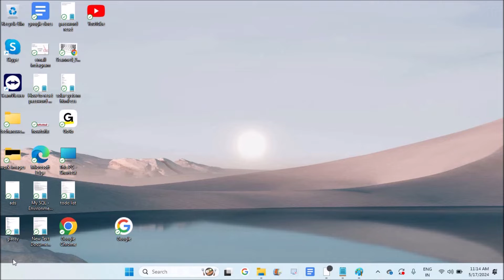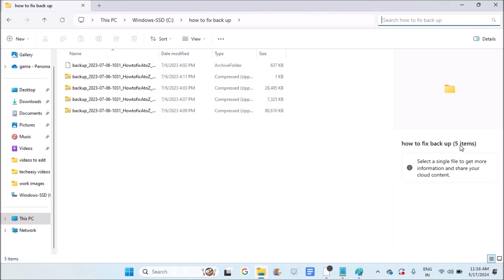How to Check Total Number of Files Count in a Folder on Windows Laptop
This is how you can check total number of files or documents or photos in a folder on windows 10 or 11 laptop. If you open a folder on windows laptop then if you want to know the total account of files available in the particular folder you can click on the details section at right of corner to know the number of files in the particular folder. It is the exact count of files available in the folder.